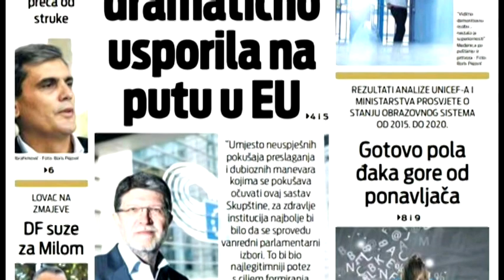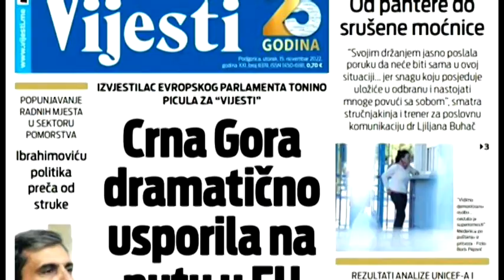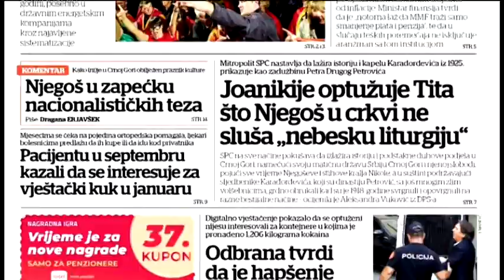BOJE JUTRA - Pregled štampe sa Ines Mrdović | Vijesti Online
Gošća: Ines Mrdović, Akcija za socijalnu pravdu